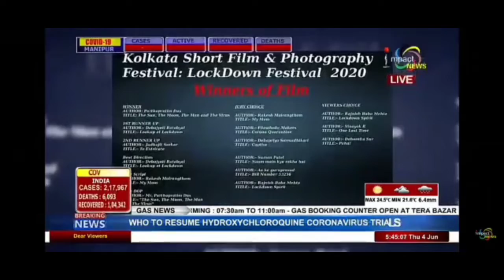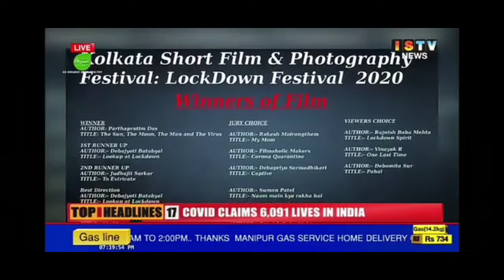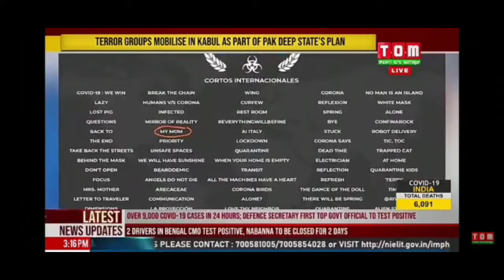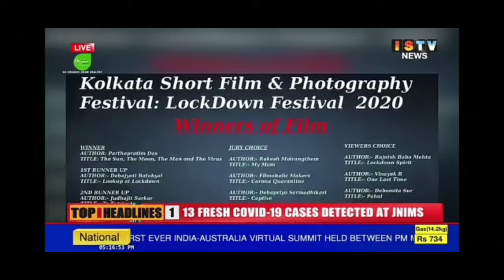Watch TV News Report | Covid-19 Film Festival 2020 | India